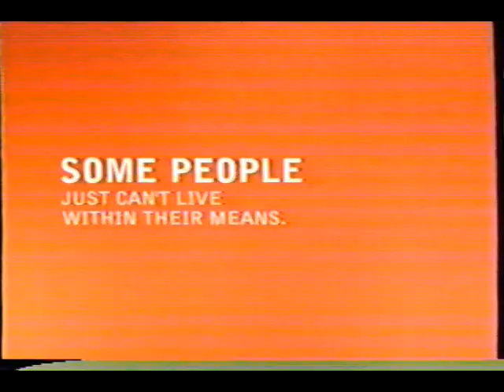Spring 2001 Discover Card Commercial with Danger Kitty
A Spinal Tap spoof